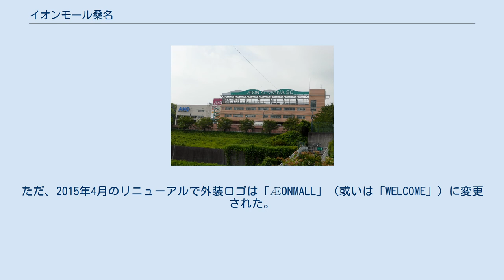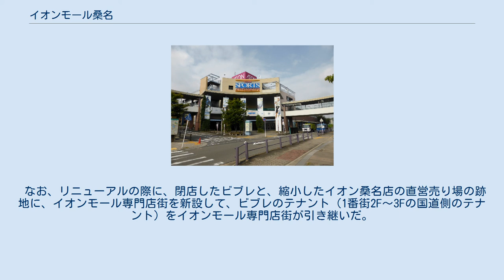イオンモール桑名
イオンモール桑名（イオンモールくわな）は、三重県桑名市に位置する、三重交通グループとイオンモール株式会社が管理・運営を行なっているショッピングセンターで、旧マイカルが会社更生前に開発したマイカルタウンのひとつである。
1995年（平成7年）にマイカル桑名として開業した。
マイカルとイオンリテールの合併に伴い、2011年（平成23年）3月1日にイオン桑名ショッピングセンターに名称変更を実施し、2015年（平成27年）4月17日に現名称に再度変更された。
 大山田地区開発の際、核となる商業施設としてマイカルグループと三重交通グループの三交不動産によって建設され、1995年（平成7年）に「マイカル桑名」として開業した商業施設である。
開業当時、日本最大級のショッピングセンターであった。
三重交通グループが運営しており、核テナントとしてイオンが入居している。
専門店街は、「イオンモール」（国道側の桑名ビブレのテナントの引き継ぎとイオン桑名店縮小後の跡地に開業）と、開業当時からある、三交不動産の「ANQ（アンク）専門店街」という名称の2つがある。
そのほか、シネマコンプレックスのイオンシネマ桑名（旧ワーナー・マイカル・シネマズ）やスポーツオーソリティ、東急ハンズなどが入居している。
旧ワーナー・マイカル・シネマズ桑名は三重県初のシネマコンプレックスであった。
 日本経済新聞社が調査した2000年（平成12年）度の大型店舗売上ランキングでは東海地方で15位（三重県では中部近鉄百貨店四日市店に次ぐ2位）に入ったが、近年では愛知県名古屋市や四日市市など近隣に郊外型ショッピングセンターが増え、さらに桑名駅に近い旧市街地内にアピタ桑名店、桑名郡長島町（現在は桑名市）にアウトレットモールの三井アウトレットパーク ジャズドリーム長島、員弁郡東員町に同じイオングループのイオンモール東員が開業するなど競合店が増えたことでかつてほどの勢いは見られない。
一方で、ナムコプロデュースのフードテーマパーク「桑名らーめん街道」を開業（後に家電店ジョーシンに変更）させ、さらに店舗の大規模な入れ替えを行うなどテコ入れを図っている。
 三重交通グループの運営であるためバス（主に三重交通バス）の便が充実している。
 1番街、2番街、3番街と建物自体が分かれており、複雑な構造になっている。
敷地内は坂があり、建物によって対応している階が異なる。
設計の基本デザインはジョン・ジャーディが手掛け、「水平の外観」をコンセプトにした。
基本実施設計は大林組名古屋支店が担当し、桑名のタウンセンターを創造すること、郊外型の独自性と特徴を確立すること、通常資材・工法を用いて豊かな環境・活気に満ちたコミュニティ環境を創出することの3点を目標に設計された。
施工者は大林・大成・日産・飛島・大日本・日本土建・フジタJVで1994年（平成6年）1月から1995年（平成7年）3月にかけて工事が行われた。
 1番街の店舗配置については、三重交通グループのANQ（アンク）専門店街と、イオンモール専門店街に入居している専門店（旧:サティとビブレのテナント）とイオン桑名店が入り組んでおり、アンクとイオンモールでは、実施するサービス・イベント等が異なるため注意が必要である。
 2011年度から2012年度の初頭に、大規模なリニューアルをしており、子どもトイレなどを新設している。
 2011年3月にイオン桑名ショッピングセンターに名称変更し、2011年の5月 - 6月ごろに看板が変わった際に1番街の屋上の看板は「KUWANA」はマイカル桑名時代のものをそのまま使用した為イオンショッピングセンターであるが、ロゴの配色はマイカル時代のグリーンのままで、店内のロゴも屋上看板のデザインに倣っている。
また他の旧マイカルタウンが基本的に看板の「MYCAL」部分を「ÆON」と変更してるだけであるのに対し当SCに関しては「SC」ロゴが新たにつけられている。
ただ、2015年4月のリニューアルで外装ロゴは「ÆONMALL」（或いは「WELCOME」）に変更された。
 2015年4月17日に、イオンモール桑名に再度名称変更し、さらに開業以来最大のスケールでリボーン（グランドリニューアルオープン）した。
この改装で東急ハンズが出店（東海地区の東急ハンズは、三...